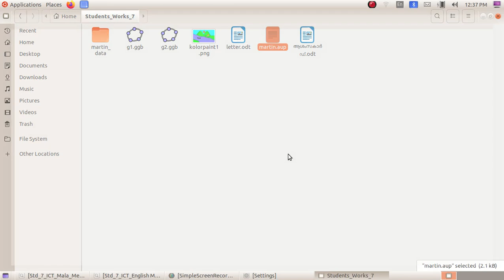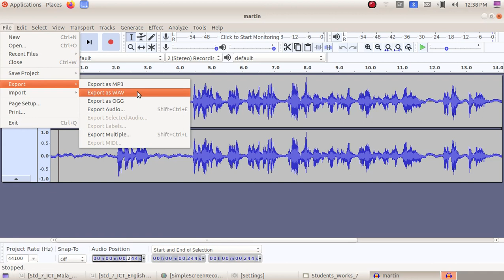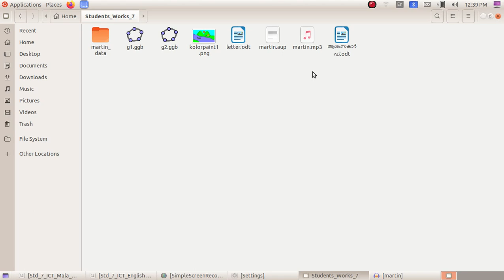ICT Tutorials Std 7 Chapter 4.3 Audacity ശബ്‍ദലേഖനം കമ്പ്യ‍ൂട്ടറിൽ Sound Recording in the Computer